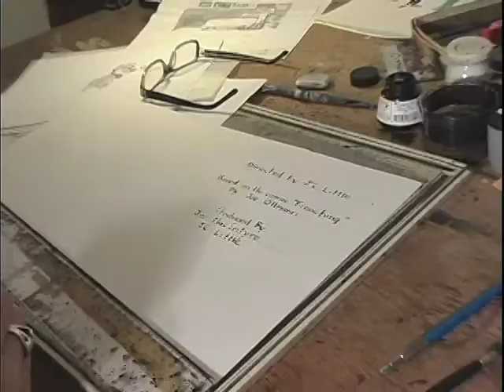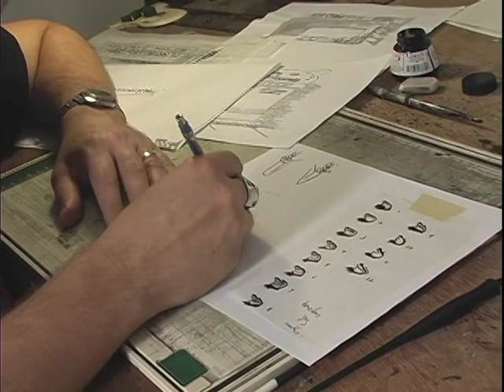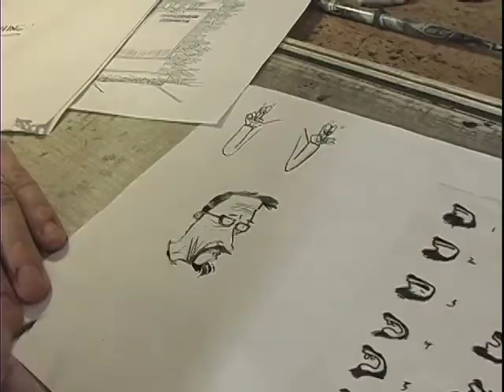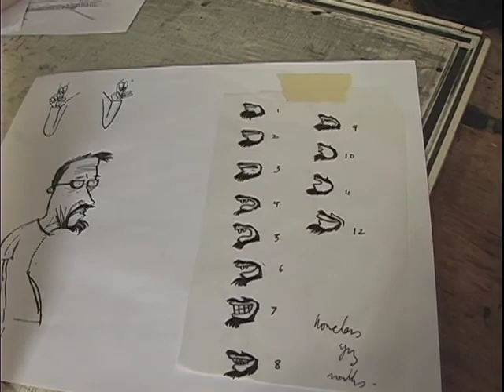The Making of "Frenching"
These are clips from the behind-the-scenes documentary about the creation of "Frenching", the animated version of the comic strip of the same name by award winning cartoonist Joe Ollmann about his near complete lack of French. It was edited by Jesse Bochner in conjunction with his partner Jen MacIntyre and Immediate Productions. The Music was composed by Tom Mennier.